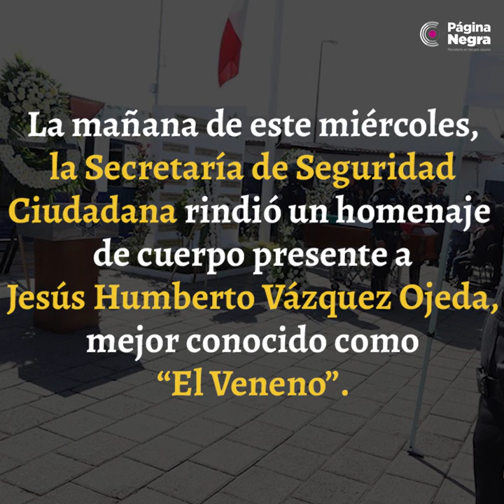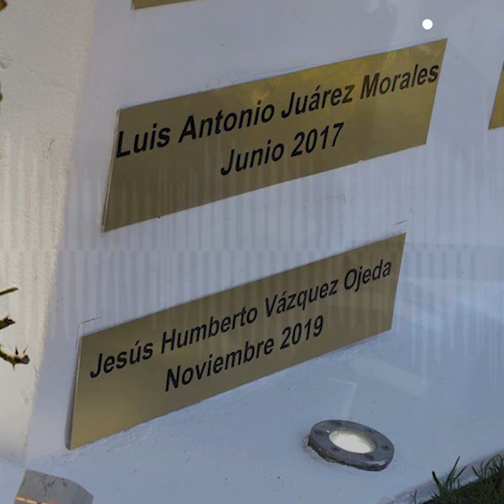SSC rinde homenaje a “El Veneno”, el policía que murió durante balacera en Minerales del Sur.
En medio de lágrimas y dolor, la Secretaría de Seguridad Ciudadana (SSC) rindió un homenaje de cuerpo presente a Jesús Humberto Vázquez Ojeda alías “El Veneno”, el policía municipal que murió la tarde de ayer durante una balacera registrada en la colonia Minerales Guadalupe del Sur.